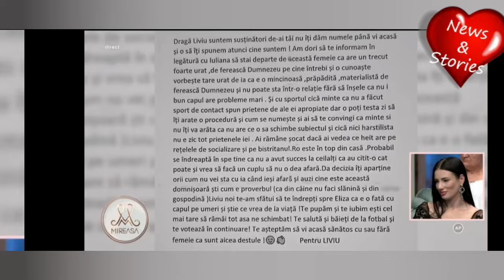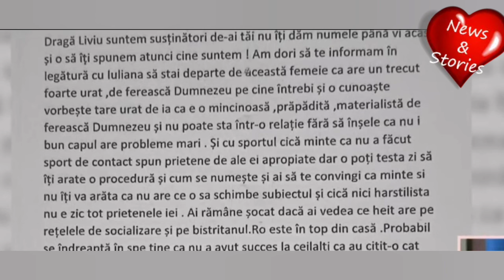❌📩❌Scrisoarea Anonimă Primită de Liviu!?!☝️